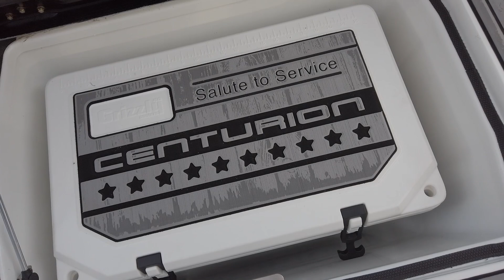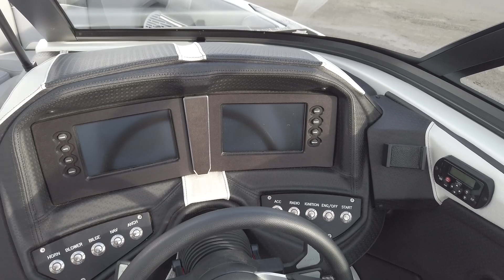LIMITED EDITION 2020 SALUTE TO SERVICE RI257 WALKTHROUGH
This new graphic and options package on the LTD 2020 Salute To Service Ri257 is absolutely insane.